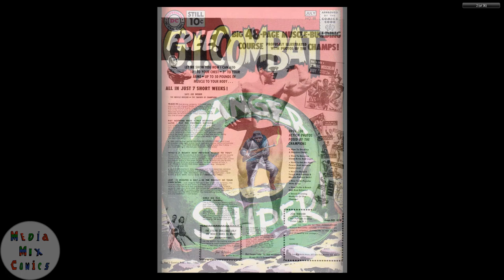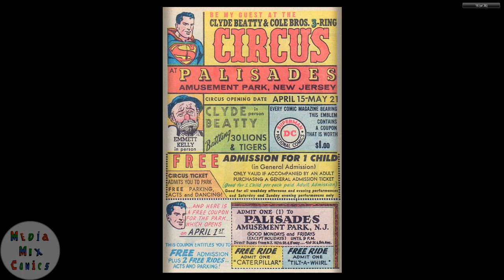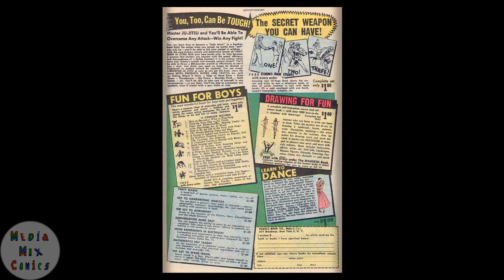GI Combat #088 DC Comics